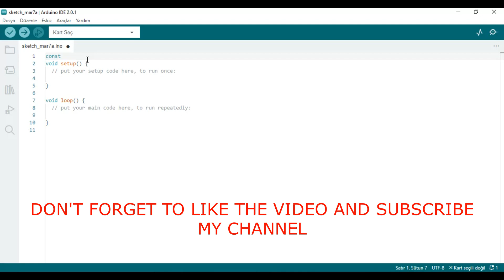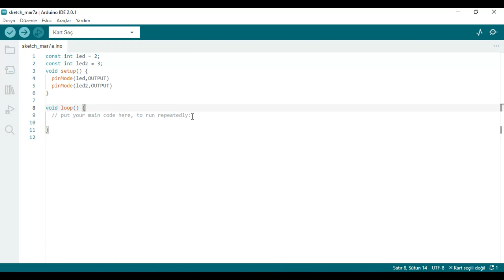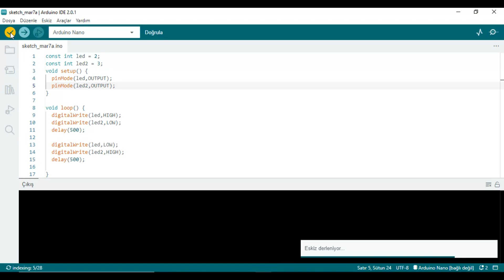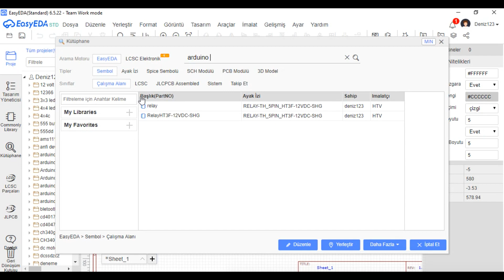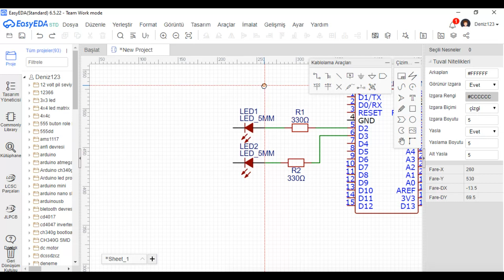ARDUINO FLIPFLOP CIRCUIT APPLICATION